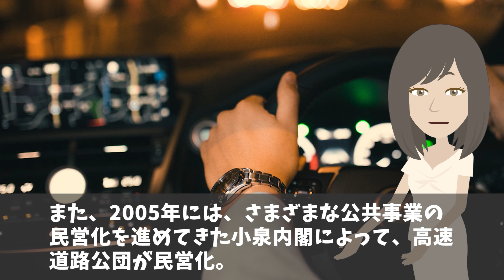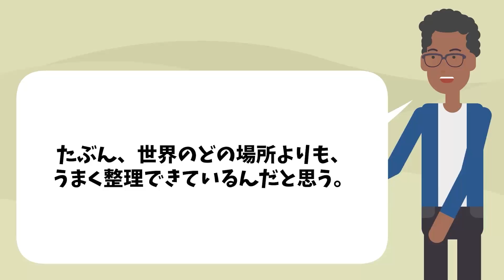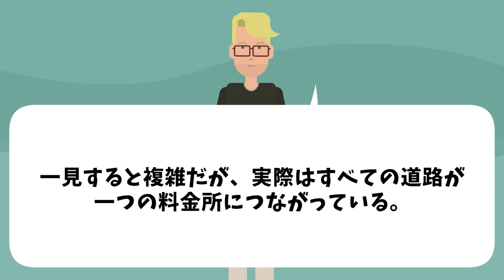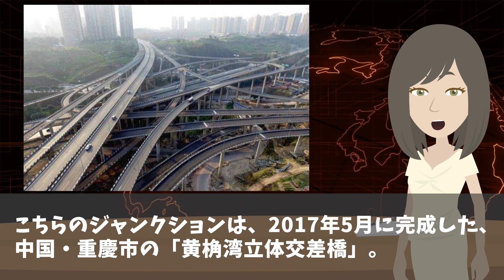【海外の反応】「何⁉︎この技術！冷静に見ても、意味不明w」日本の複雑すぎる高速道路に世界が腰を抜かす！【日本のあれこれ】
【海外の反応】「あれも…これも…なぜ日本には、こんなに世界一があるんだ…」日本の数々の世界一に海外が驚愕！！【日本のあれこれ】

【海外の反応】世界「こんな場所があるはずがないw日本は景色を加工しすぎw」日本の景色に嫉妬が止まらない！【日本のあれこれ】

【海外の反応】世界「嘘だろ！？日本は神秘的な場所が多すぎるw」日本の異世界な風景に世界が大嫉妬w【日本のあれこれ】

■フリー素材